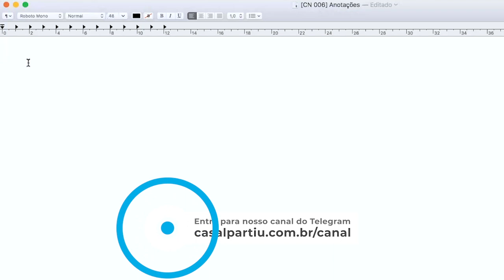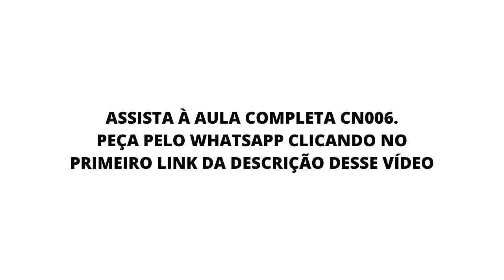Três ingredientes para vender online | Nômades Digitais